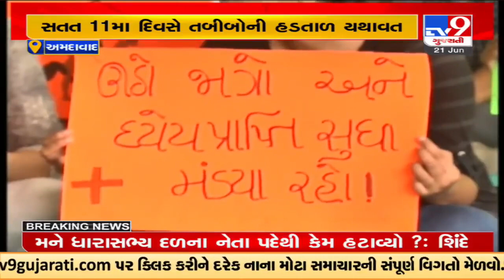અમદાવાદમાં સતત 11મા દિવસે ફોરેન મેડિકલ ગ્રેજ્યુએટ્સ ડોક્ટરોની હડતાળ યથાવત | TV9News